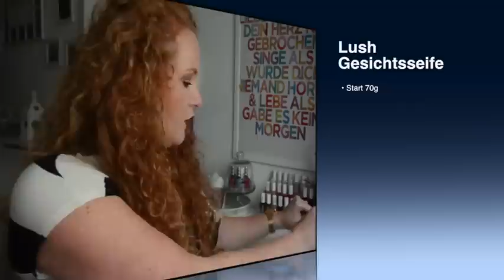Aufbrauch Battle Final Update mit Melo Flori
Gezeigte Produkte:
Youth Code Creme (LEER)
Zoe Nachtserum   (LEER)
Alverde Haarbutter  (LEER)
Lush Gesichtsseife
Fructies Wunderöl Spray (LEER)
Douglas Augenmakeup Entferner (LEER)
Tigi Some like it hot

Nagellack Regal im Hintergrund